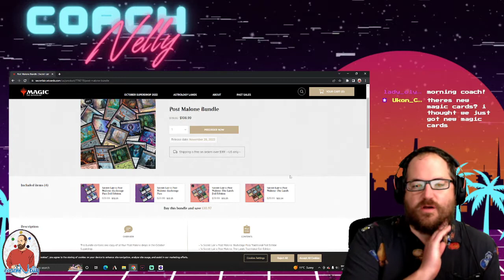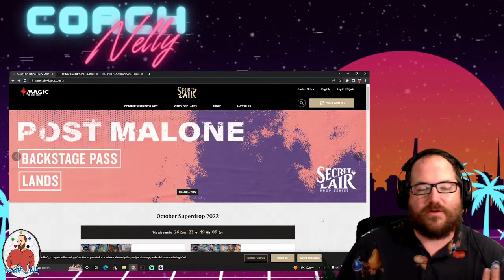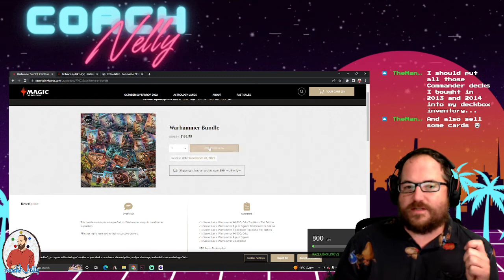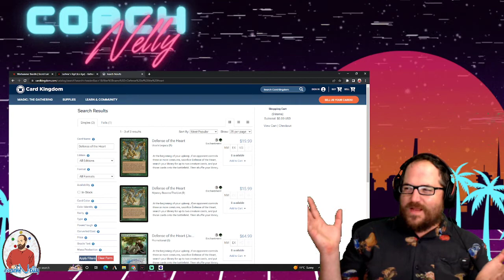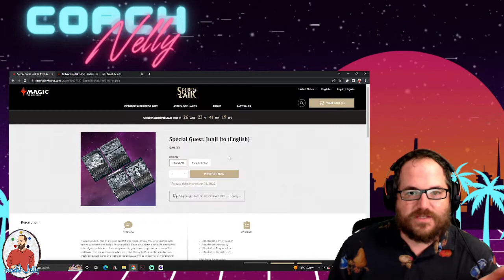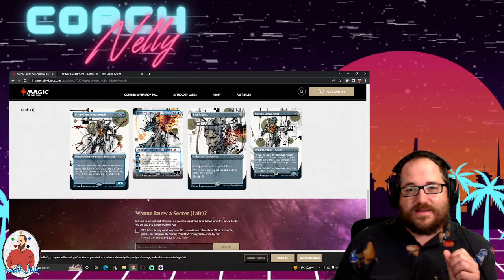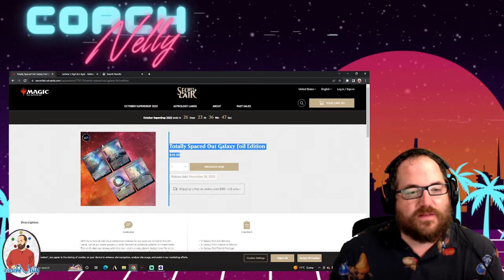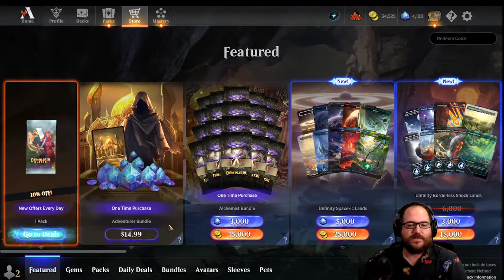october secret lairs review + new capenna draft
nelly"s stream from october 18th